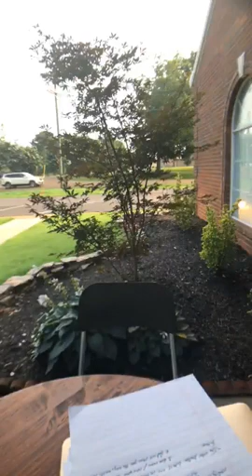July 19, 2018 God Speaks